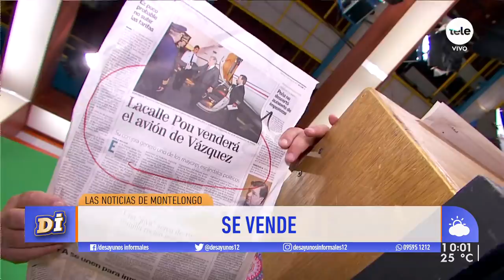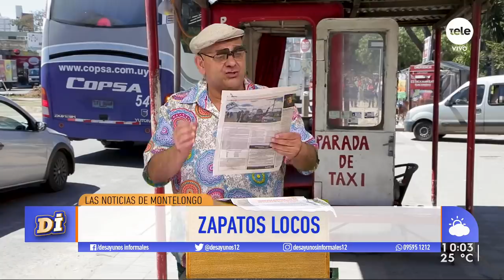¡Las noticias de Montelongo! / 10-1-2020